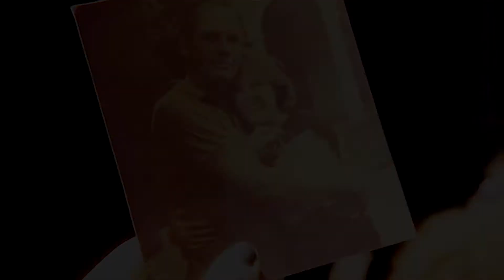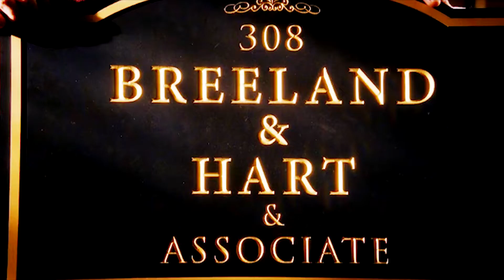to build a home | Hart of Dixie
» ...this is a place where I feel at home... «

SPECIAL THANKS TO CECEALWAYS. She planted the idea in my head, so this video wouldn't exist without her. She is such an inspiration! Thank you so so soooo much! ♥

This is the first video I've done about an entire show and I'm so proud of it. Usually I make romance videos, so this is an exciting change of pace for me. Man, I am just on a roll with editing HOD! I know I've been spamming you, but I'm not sorry. You should watch the show. :)

AUDIO --

George: "Can I offer you a ride, ma'am?"
Zoe: "Thank you, but I have a strong policy against strangers chopping me up into a million pieces."
George: "If it helps, I'm an attorney, not an ax murderer."

Zoe: "No way! You're the mayor? Lavon Hayes, the linebacker..."

Lavon: "Wade Kinsella. If you got your curling iron going while he got his A.C. on..."

Wade: "Damn it, Zoe!"

Lavon: "...could be trouble."

Lemon: "Well you have a good day."

Zoe: "Brick, that means the baby's all you. Are you with me?"
Brick: "Yeah, yeah I am."

Annabeth: "That's because you're strong. You're fearless."
Zoe: "Aww."

Rose: "Knew you and I were gonna be friends."
Zoe: "Well I guess I could use a friend."

Dash: "I'm Dash DeWitt."

Shelley: "So what's your deal? You married? Got a boyfriend?"
Tom: "You lookin'?"

Zoe: "Ladies..."

Emmeline: "Harley Wilkes was your father."

Zoe: "I wanted to thank you for all of the postcards. And for bringing me to Bluebell."

Wade: "Knowing full well you'd get lost out here and die."

George: "Beat it, Burt."

Lavon: "Even if you think you were just passing through this place..."

Zoe: "You're probably my best friend in the whole world at the moment."

Lavon: "You made a difference."

Lavon and Zoe: "Aww yeah!!"

Zoe: "That woman drives me insane!"
Lemon: "She's maddening!"

Don Todd: "I'm about to take the most dangerous shot of my life."

Wade: "I love you, Zoe Hart."

Zoe: "I love you."

Zoe: "This place, it's... It's where I belong."

Brick: "Your father would be so proud to see how far you have come, Dr. Hart."

Rose: "You know, I miss Harley all the time. But I'm so glad he brought you here."

George: "To the future."
Annabeth, Lavon, Wade, Zoe, and Lemon: "To the future."

Zoe: "I'm full of so much love, I'm so happy! This is it. This is the moment."

Zoe: "In weird news, I finally found love. I finally found a home."

Clips: "Hart of Dixie" - The CW
Song: "To Build a Home" - The Cinematic Orchestra
Program Used: Adobe Premiere Pro CS6